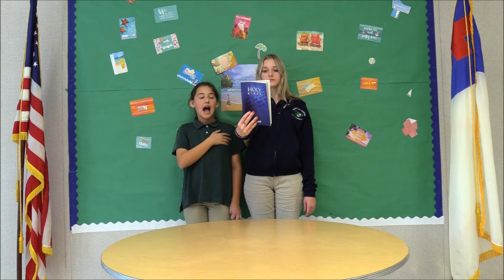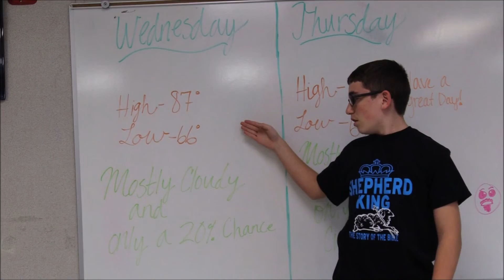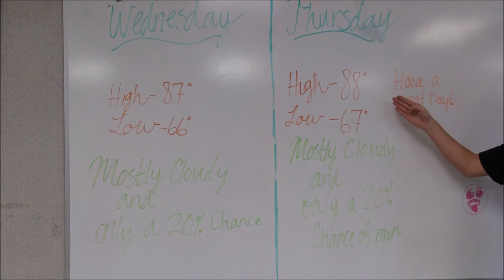HCA NEWS may 8 2019